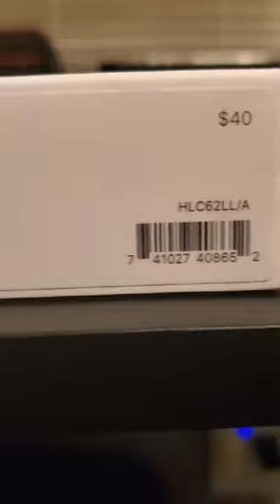Unboxing an EXCLUSIVE Apple Park T-shirt!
I visited Apple Park earlier this summer and decided to get one of their exclusive t-shirts!